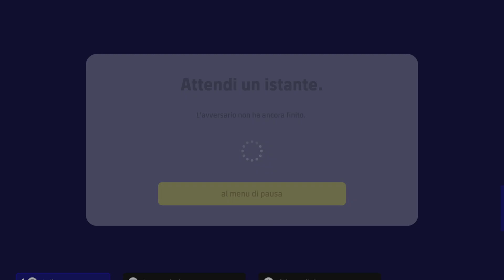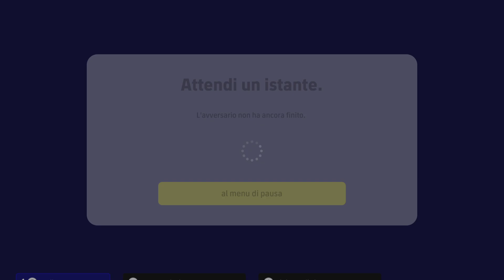eFootball 2023 Campionato: Stasera 3 partite, l'ultima ad altissima tensione!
Facciamo un bel salto in avanti nella Run del campionatoefootball con tre partite questa sera. L'ultima è un match ad altissima tensione!